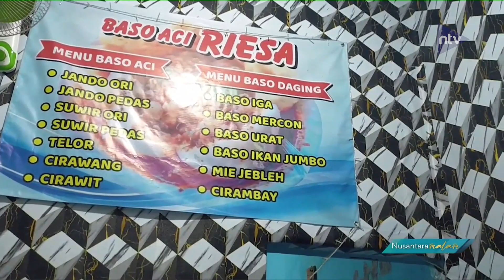Bakso Aci Jumbo Viral, Diburu Pecinta Kuliner Pedas